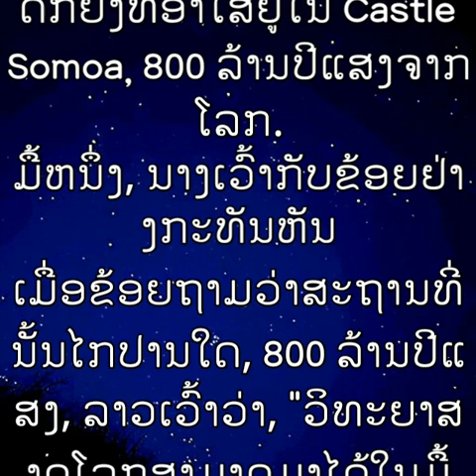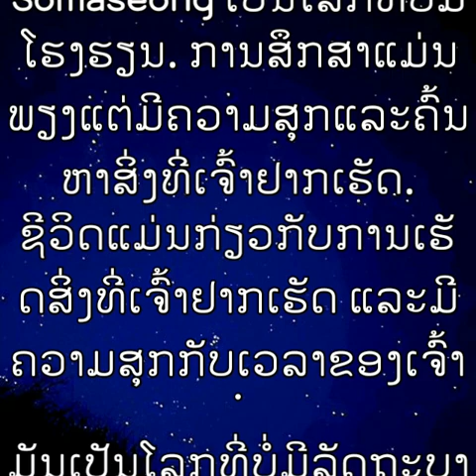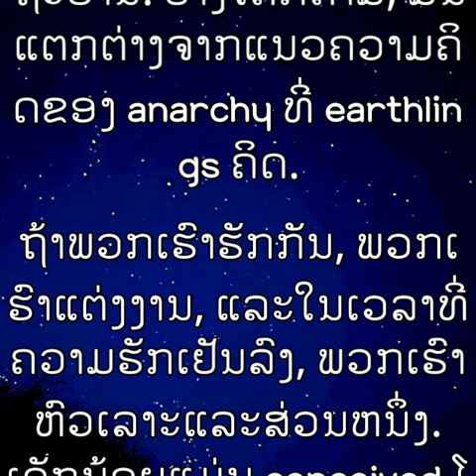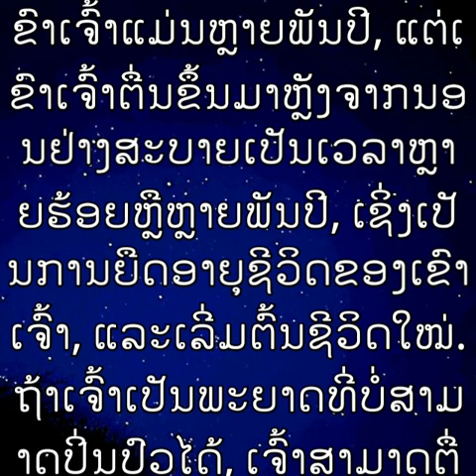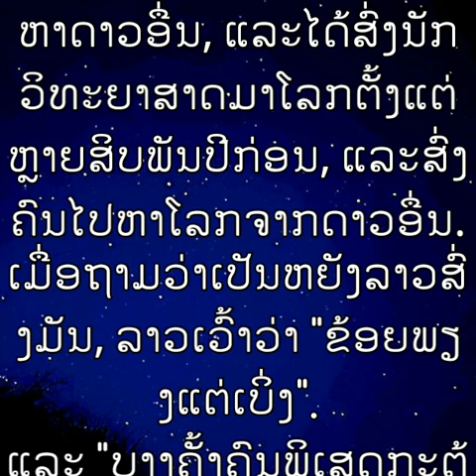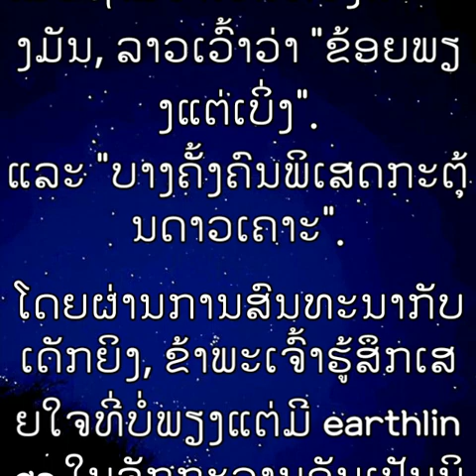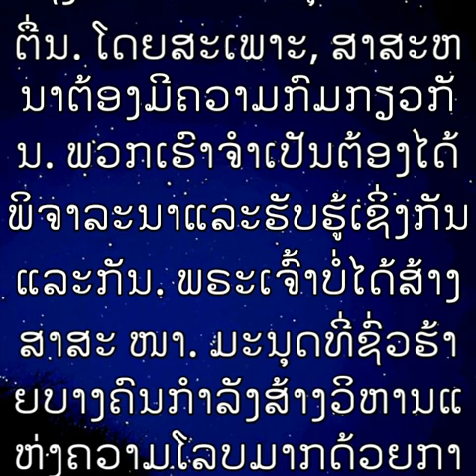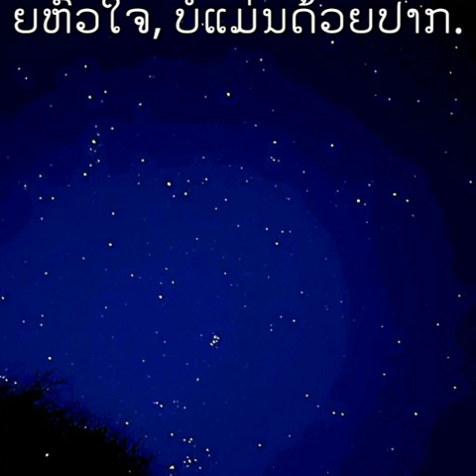ດອກ​ໄມ້ 5 (ພາສາລາວ)